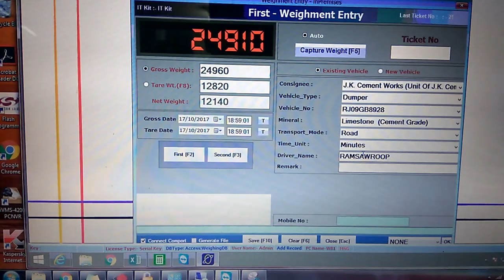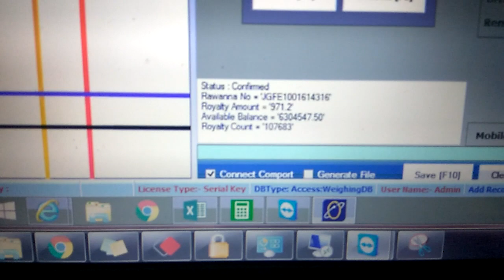E-Rawanna Generate In Rajasthan Mining Weighbridge Software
E-Rawanna Generate In Rajasthan Mining Weighbridge Software,  Software Working Empanelled And InPremises also it will Working Milti Lease, also Can Confirm Rawanna Direct From Imagic Software,